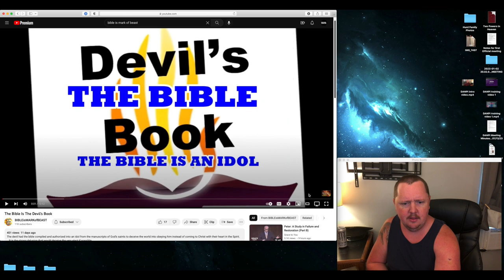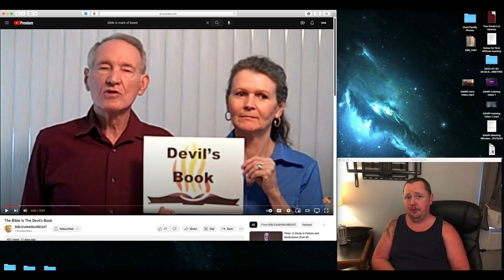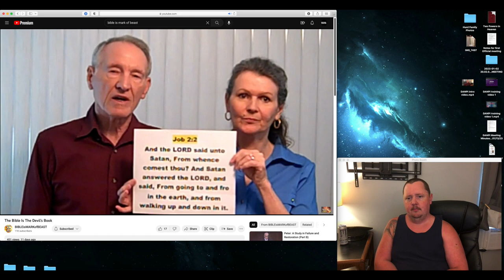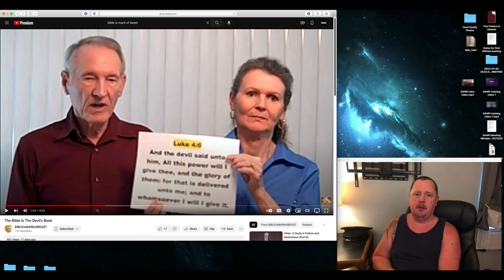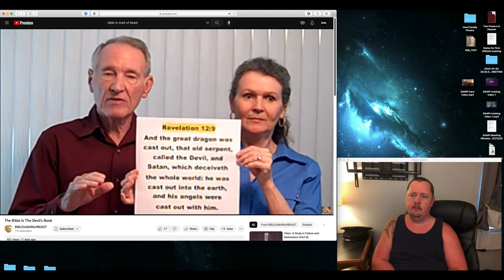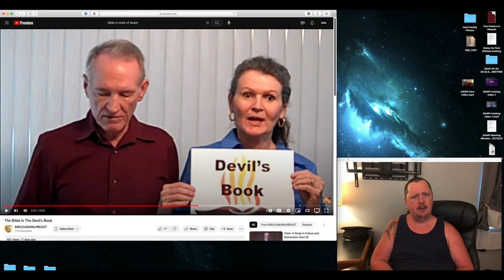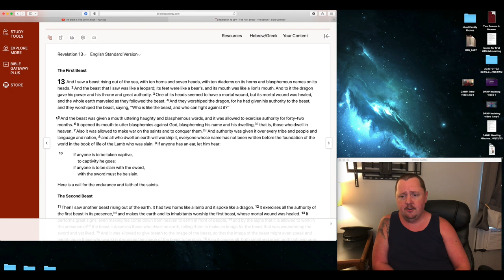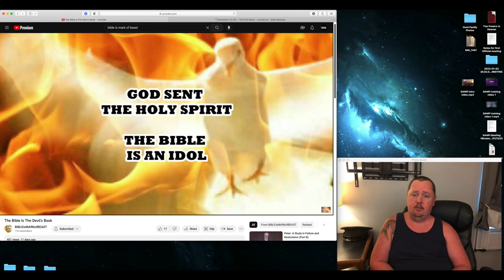the Bible Is STILL Mark of Beast.... Apparently....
Did you know that the Bible is STILL the Mark of the Beast??? Well, at least according to these two people. So much error, so little time lolz.